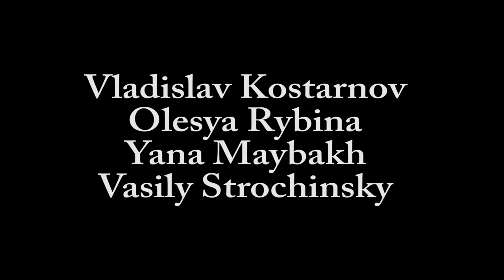Choreo by Kostarnov Vladislav | Ace Hood - Free My Niggas | Film : Dmitry Dorozhkin